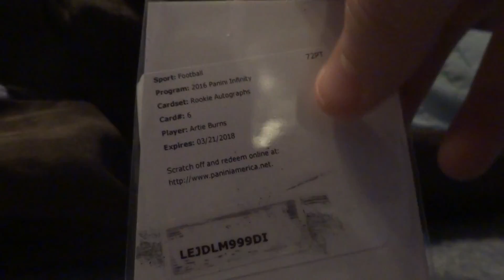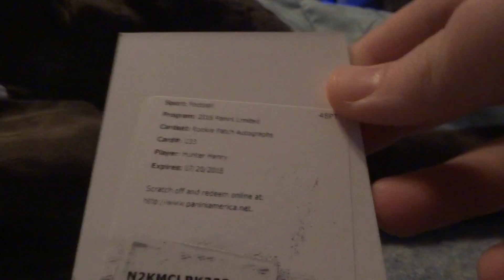new redemptions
new vid hope you enjoy.